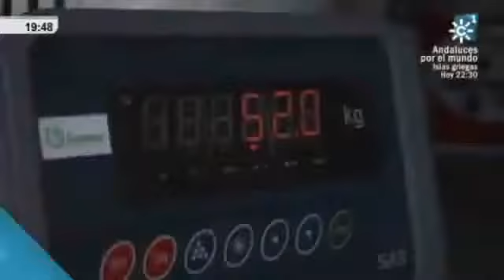Proceso de envasado de la castaña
Reportaje realizado por Canal Sur televisión en el que podrá ver maquinaria para el procesado de la castaña: tolva, esterilizador, eliminador de vanas y envasadora.